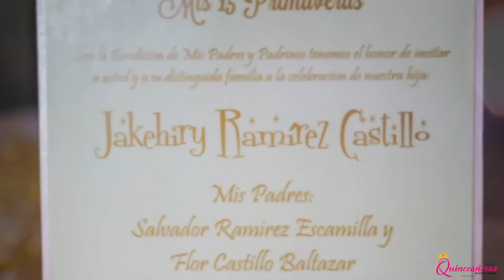Quinceanera | 👸🏻 Suleiky Celebration Slideshow | Quinceañeras Photo & Video | Bronx New York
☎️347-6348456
-Don’t break your parents bank!
*We are super affordable and have decent clear pricing that will not break your parent’s bank

PHOTO & VIDEO PACKAGES NEW YORK »
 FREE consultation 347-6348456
HOUSE | CHURCH | PARK | HALL »
 Unlimited pictures taken. Photo-sessions always included with any Deluxe Package.
Big picture, digital books, check our collection.
Quinces ❤️ Sweet 16 New York  » Brooklyn Quinceañeras NYC